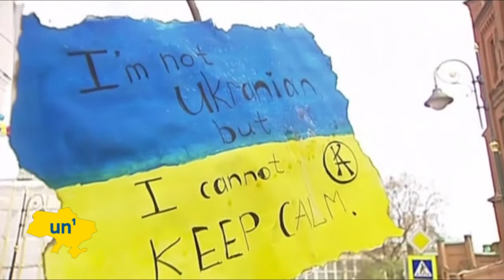Russians protest Putin: pro-democracy demonstrators march through Saint Petersburg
Thousands of people marched through the streets of Saint Petersburg during a pro-democracy demonstration, as tensions between Russia and Ukraine continued to deepen. Participants waved Russian and Ukrainian flags and chanted slogans against Vladimir Putin and his government's aggression toward Ukraine.